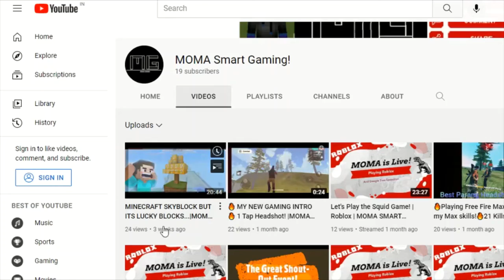Whheerreee are you MOMA?!!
Where is MOMA?! From 27 days?